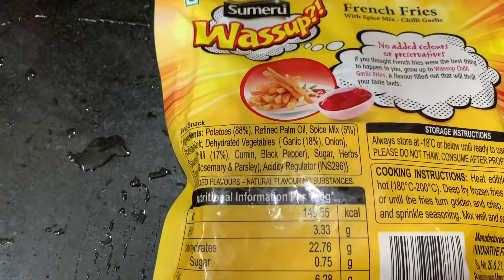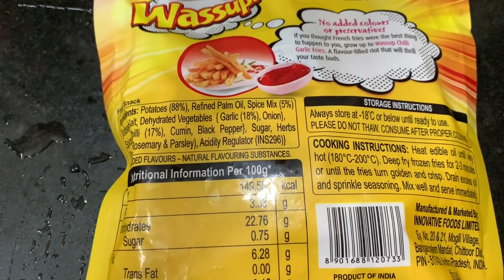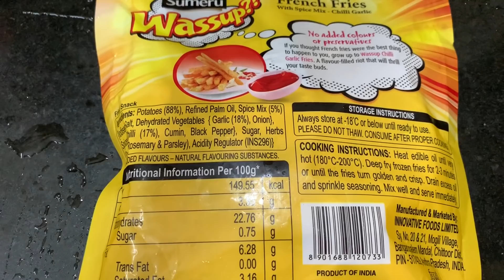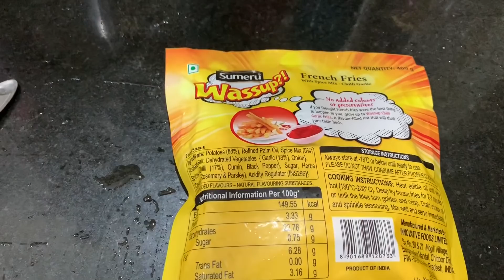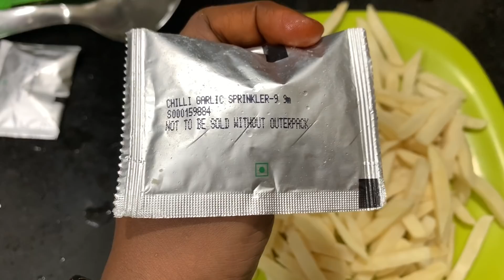kitchen kosam konna new utensils/ French fries 🍟/aloo cutter review/yashwi hair cut /Telugu vlogs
Instagram id soujanya yashwi